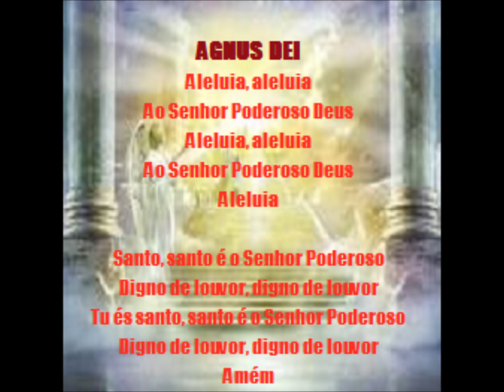Agnus Dei Aline Barros - Agnus Dei Michael W. Smith Portuguese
Agnus Dei - Artista: Aline Barros e Comunidade Internacional da Zona Sul - Album: Ao vivo 10 anos